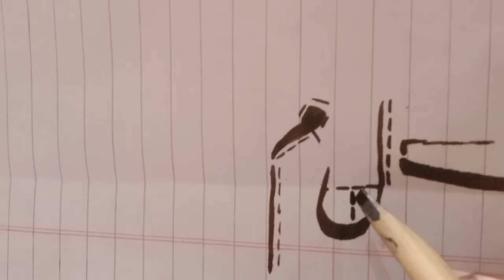21 September 2022